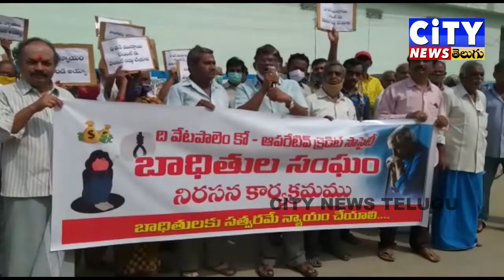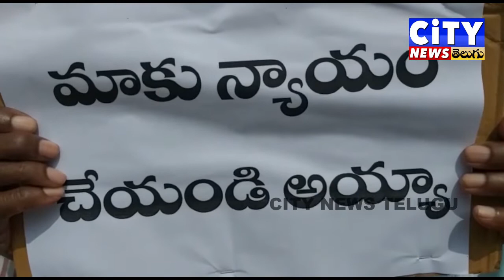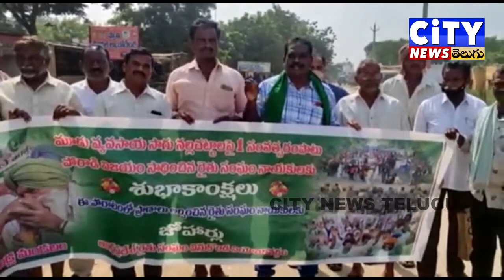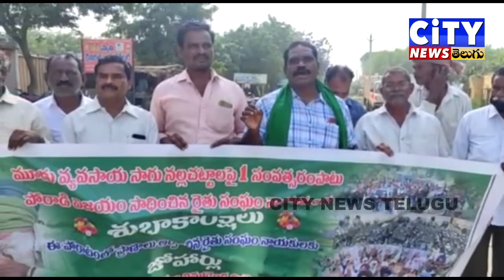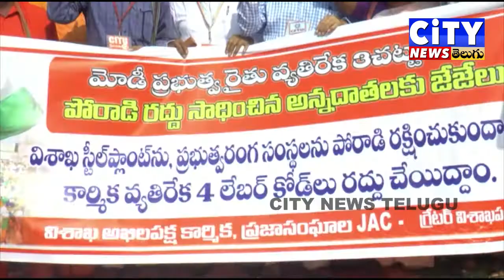26 11 2021 CITY NEWS TELUGU LIVE